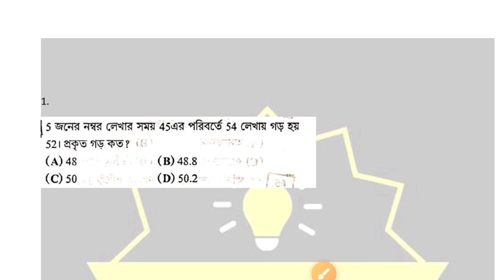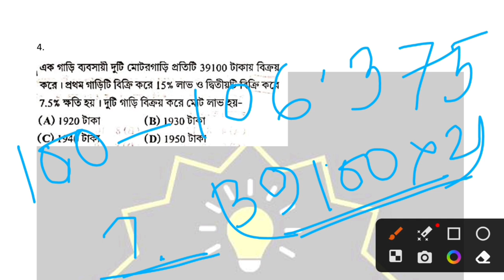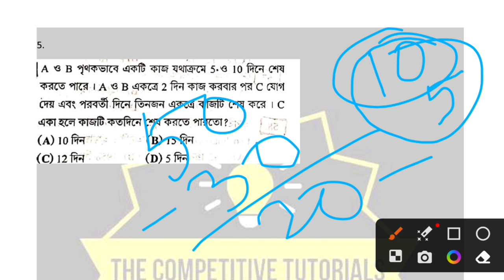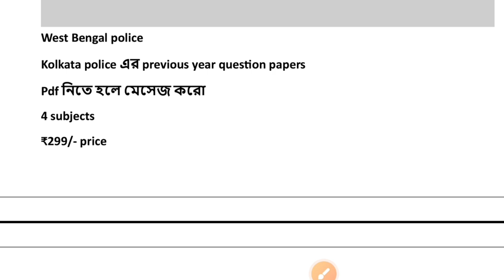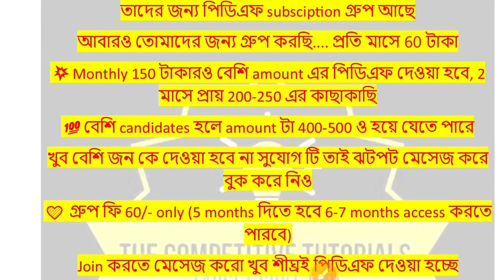Math Express Class 6 | WBP KP WBPSC SSC WBCS SPECIAL PRACTICE | Math tricks | বাছাই করা অংক ক্লাস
Math Express Class 5 | WBP KP WBPSC SSC WBCS SPECIAL PRACTICE | Math tricks | বাছাই করা অংক ক্লাস

Math Express Class 4 | WBP KP WBPSC SSC WBCS SPECIAL PRACTICE | Math tricks | বাছাই করা অংক ক্লাস

Math Express Class 3

WBP CONSTABLE GK CLASS 7 | Kolkata Police GK class | GK QUESTIONS FOR WBPSC SSC | Target govt jobs

WBP CONSTABLE GK CLASS 6 | Kolkata Police GK class | GK QUESTIONS FOR WBPSC SSC | Target govt jobs

WBP CONSTABLE GK CLASS 5 | Kolkata Police GK class | GK QUESTIONS FOR WBPSC SSC | Target govt jobs

WBP CONSTABLE GK CLASS 3 | Kolkata Police GK class | GK QUESTIONS FOR WBPSC SSC | Target govt jobs

WBP CONSTABLE GK CLASS 2 | Kolkata Police GK class | GK QUESTIONS FOR WBPSC SSC | Target govt jobs

WBP CONSTABLE GK CLASS 1 | Kolkata Police GK class | GK QUESTIONS FOR WBPSC SSC | Target govt jobs

🎯 Target WBP CONSTABLE
🎯 KP constable
🎯 WBPSC MISCELLANEOUS CLERKSHIP
🎯 SSC GD MTS

GK SUGGESTION CLASS | KP WBP | WBPSC FOOD SI MISCELLANEOUS CLERKSHIP MTS CHSL WBCS SPECIAL

Wbpsc Food SI gk PRACTICE set

Target Wbpsc Food SI GK

99% common Gk class

Important GK topics for KP WBP WBPSC WBCS RAIL MTS CHSL CGL etc exams | Static GK topics

Important GK topics for KP WBP WBPSC WBCS RAIL MTS CHSL CGL etc exams

যারা important static gk class করতে ইচ্ছুক তারা মেসেজ করতে পারো
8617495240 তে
কভার করে দেওয়া হবে রেকর্ড ক্লাসের মাধ্যমে
সাথে পিডিএফ ফাইল ও থাকবে
সাথে জিকে 20 mock test pdf থাকবে

ফি 179/- এক কালীন

Math Short Tricks - LCM HCF | Target govt job | PYQ MATH  - WBPSC FOOD SI MISCELLANEOUS CLERKSHIP

🔥WBPSC MISCELLANEOUS EXAM PYQ GK QUESTIONS | WBPSC miscellaneous 2019 | PYQ GK QUESTIONS |
💯TARGET PSC

💛WBPSC MISCELLANEOUS EXAM PYQ GK QUESTIONS | WBPSC miscellaneous 2019 | PYQ GK QUESTIONS | TARGET PSC

🔥🚀 WBP KP WBPSC SSC WBCS SPECIAL PRACTICE EBOOKS

নিজের প্রস্তুতি যাচাই করে নাও  এর chapter wised math EBOOK টির মাধ্যমে।
কয়েক হাজার পরীক্ষার্থী নিয়মিত আমাদের বইগুলি পড়ে সাফল্যের পথে এগিয়ে যাচ্ছে, তাই তোমারাও নিয়মিত প্র্যাকটিস করে এগিয়ে যাও।

WhatsApp এর মাধ্যমে নিতে হলে মেসেজ করো
✅ Ebook টি কিনতে কোনো সমস্যা হলে আমাদের অফিসিয়াল WhatsApp নাম্বারে মেসেজ করো 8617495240 😊

west bengal government job preparation

wbpsc food si notification

wbpsc food si recruitment 2023 selection process

psc food supply recruitment

wbpsc food si posting details

wb food si online class

wbpsc food si 2023 classes

kp practice sets

wbp practice sets

kp preparation

wbp preparation

wbpsc gk